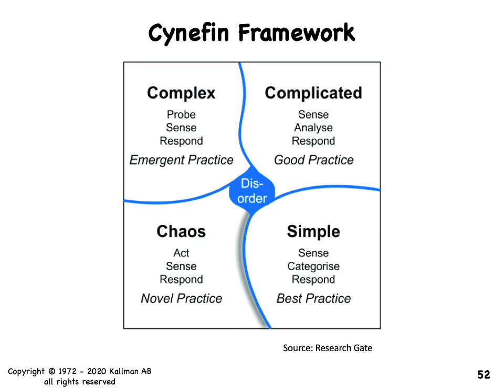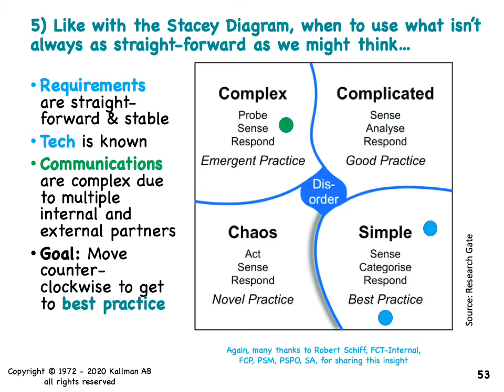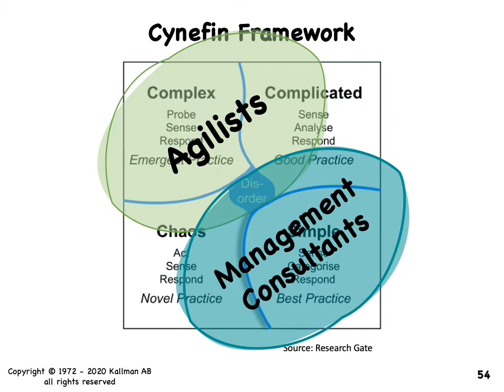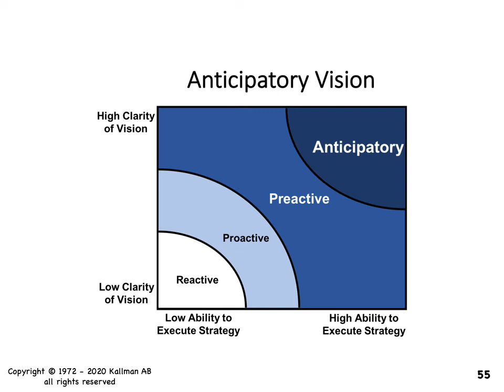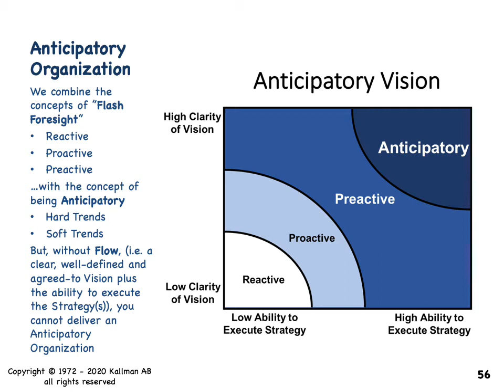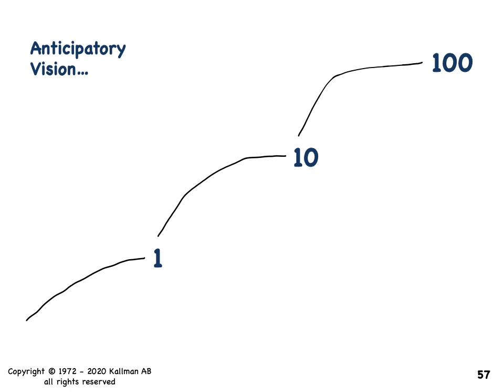Flow FCP Online Prep Course 2020 part 8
This is part 8 of a 30 part series (approx. 8 hours  long) for the FCP content that you need to complete before doing the 1-day (hands-on), exercises-only FCP training.

By the time you have read both “Flow” and “Nehemiah Effect,” viewed this course; and, attended the 1-day FCP training, you will then know how to use Flow successfully in your Business, Organization and/or (Agile) Transformation work.

For those of you who are collecting PDUs for PMI or SEUs for Scrum Alliance, this series is worth 8 PDUs / 8 SEUs.